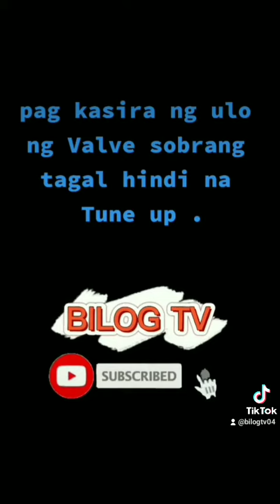Wag naten pabayaan na hindi natutune up ang motor baka mapakamot ka nalang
Salamat sa lahat ng sumusuporta sa BilogTv pagBubutihan pa naten ang pag Vlog naten salamat